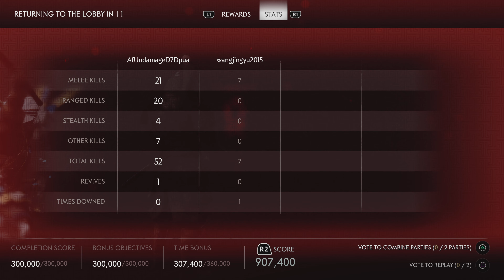The Tale of Uchitsune NMS (Week 2) 2/12/2024 Random Matchmaking | Ghost of Tsushima: Legends